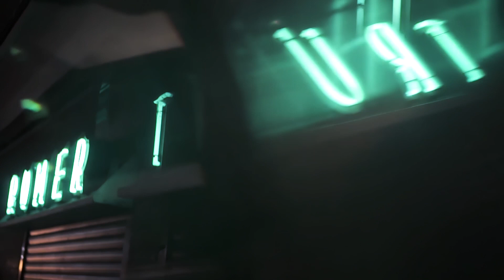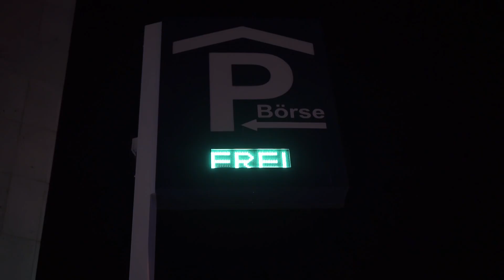Night Lights of Frankfurt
I'm often in Frankfurt, but I've never really been able to appreciate the beauty of its nightlife, so I decided to capture the breathtaking nightly atmosphere of the city and show you the result of my very first attempt.